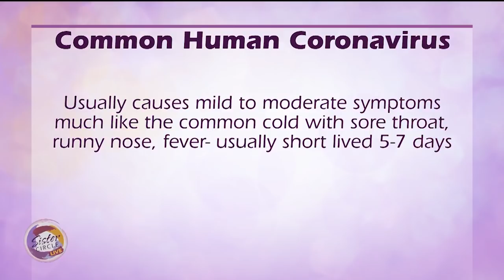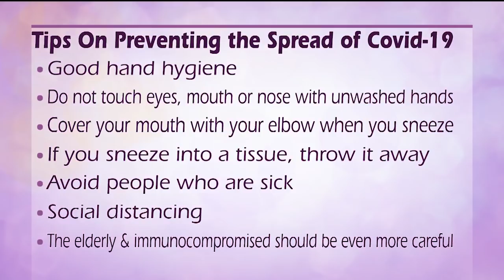Sister Circle | Coronavirus 101 with Dr. Frita | TVONE